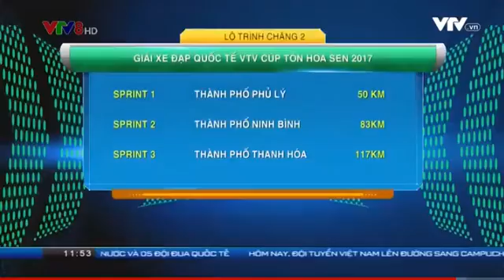2017 09 03 Chạy chữ Giải xe đạp VTV Cup Tôn Hoa Sen 2017 Bản tin 11h30 VTV8